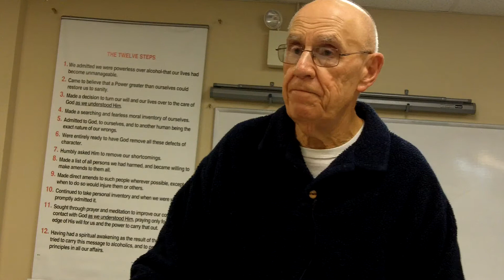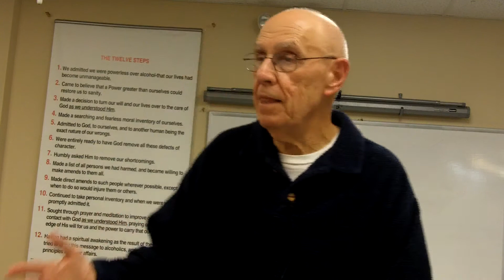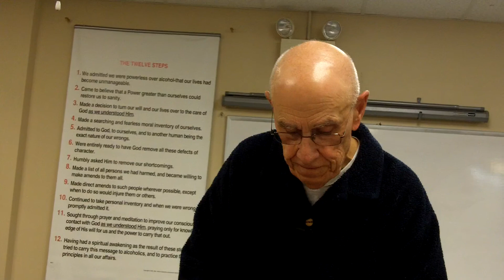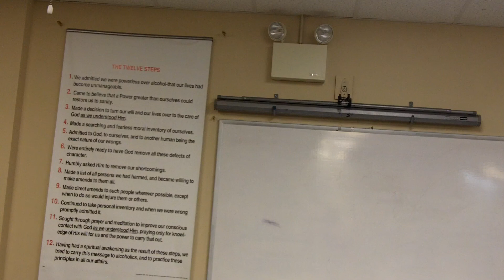1 Isolation Addiction Hostage Behavior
Please visit The Starting Point, Inc. of New Jersey Channel for more content: